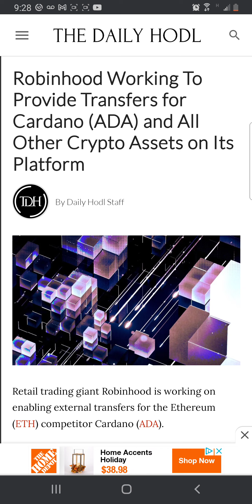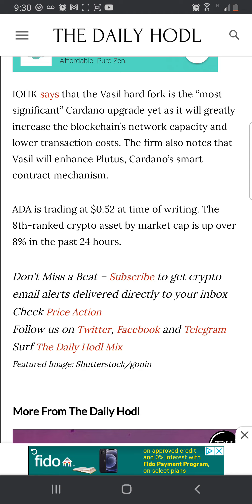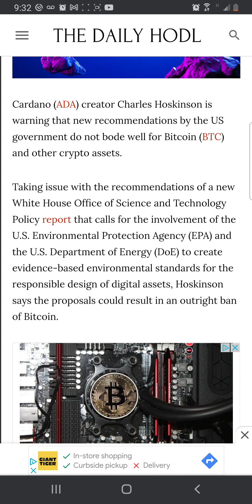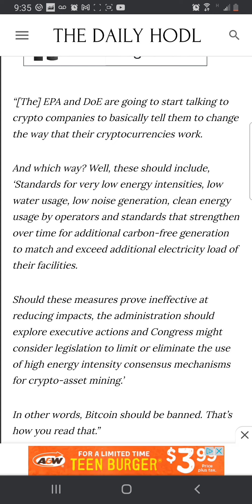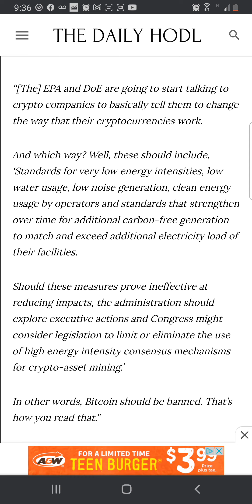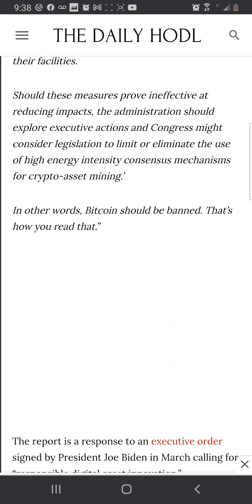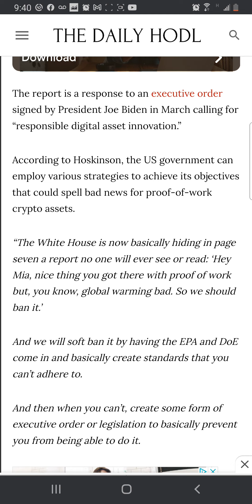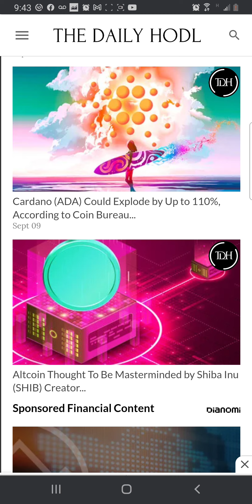CRYPTO: Cardona & Robinhood, Charles Warns the Crypto Industry